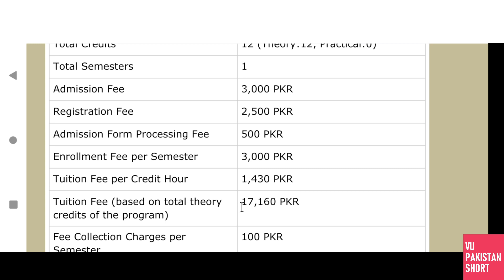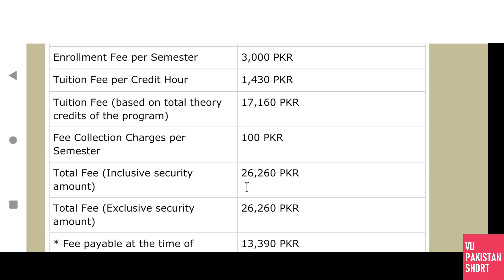Virtual University Specialization in Management Fee Details[Current Fee]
In this video I have explained Virtual University Specialization in Management Current Fee Details